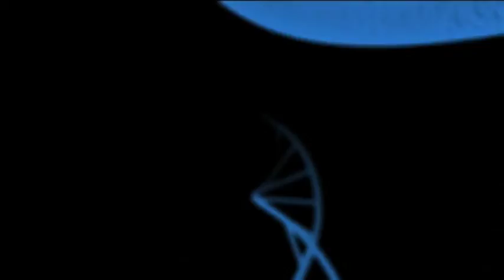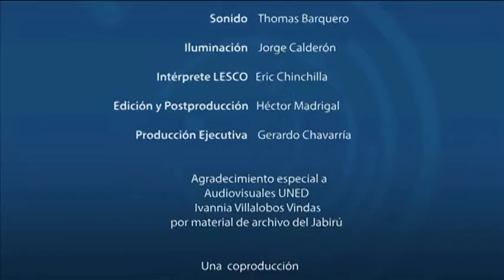Nano ciencia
El Dr. Gustavo Gutierrez Espeleta conversa con el Dr. Leonardo Lesser Rojas profesor-investigador de la Escuela de Física de la Universidad de Costa Rica sobre nano ciencia.